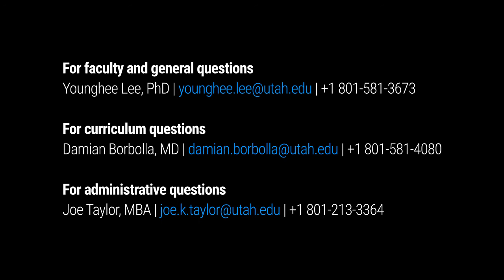What is Biomedical Informatics?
The University of Utah is a pioneer in the field of Biomedical Informatics and has been improving healthcare through the use of information and data for over 50 years.